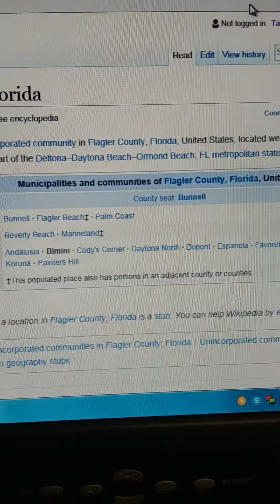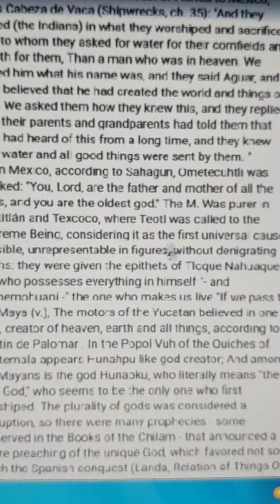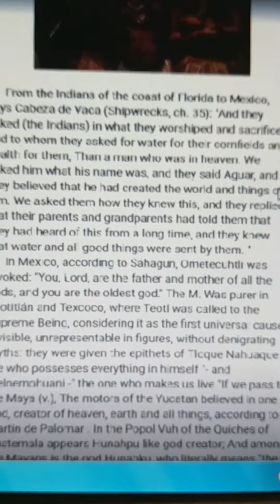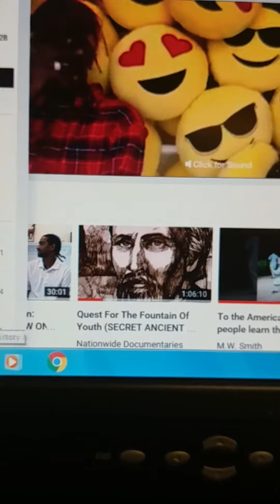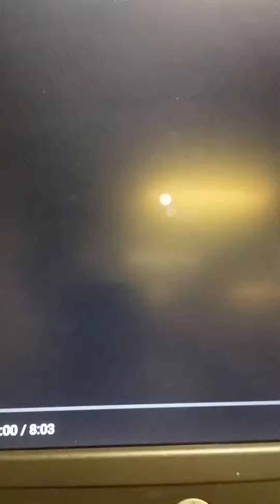Florida is Bimini part three